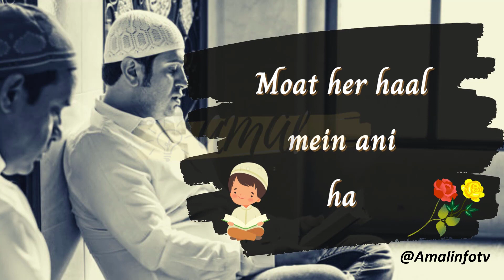Ramzan Ki 16 Sehri Mubarak - Ramzan ki 16 Sehri Mubarak Ho - 16 Sehri Mubarak - 16 Sehri Status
Ramzan Ki 16 Sehri Mubarak - Ramzan ki 16 Sehri Mubarak Ho - 16 Sehri Mubarak - 16 Sehri Mubarak Status